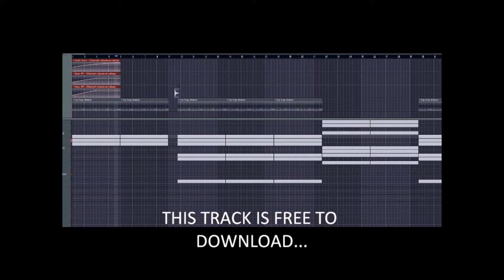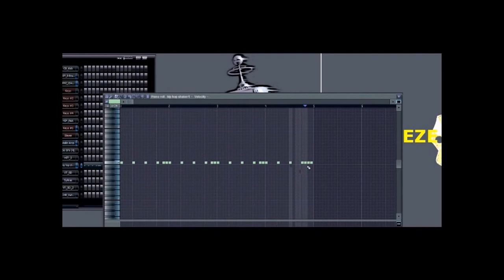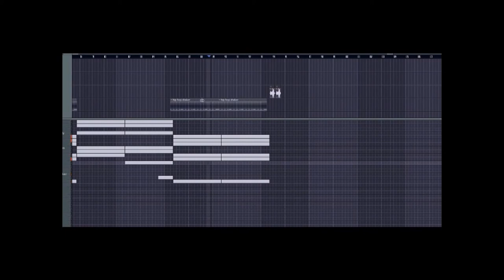new track realease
Track by MrCheeze, probably? (not makin)